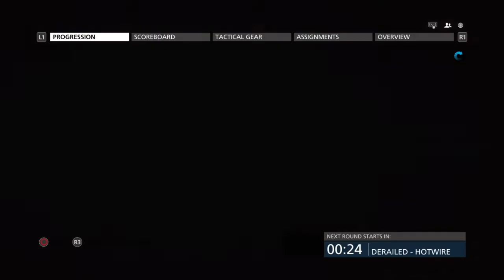Battlefield™ Hardline Hotwire How to Play